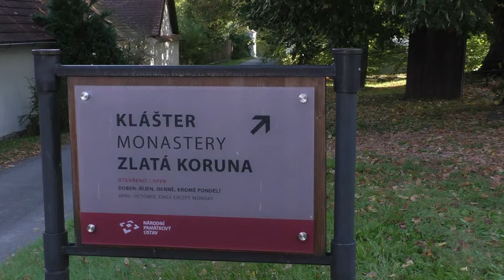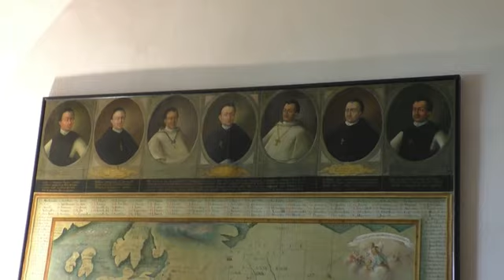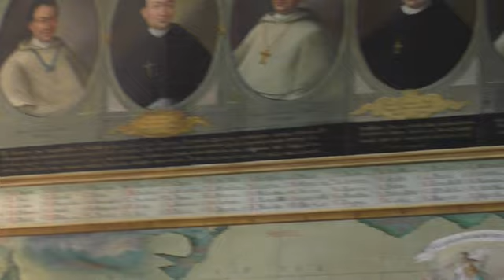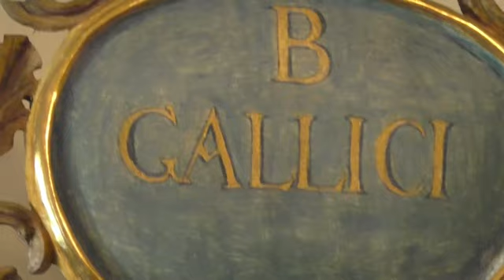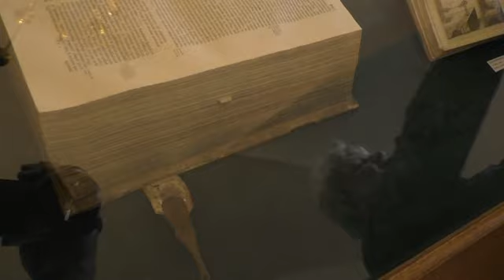KLÁŠTER ZL. KORUNA - 2023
Prohlídka kláštera  ve  ZLATÉ  KORUNĚ